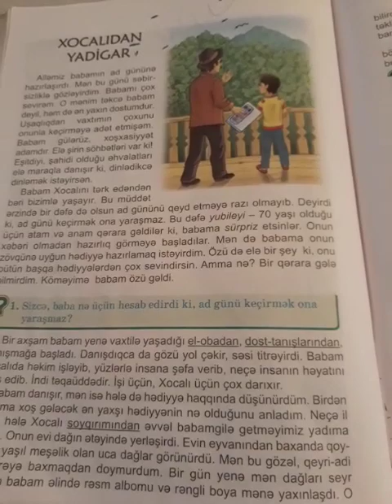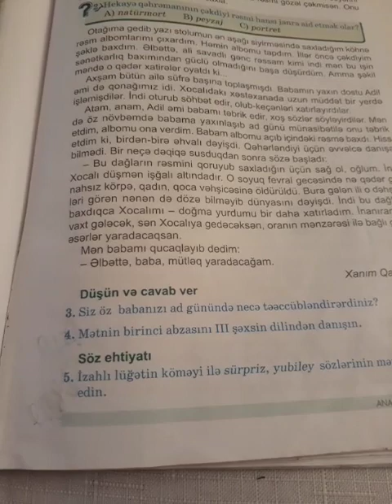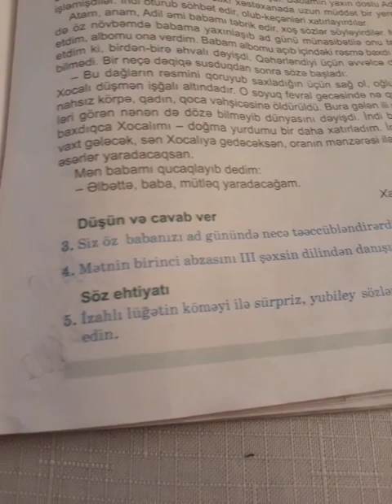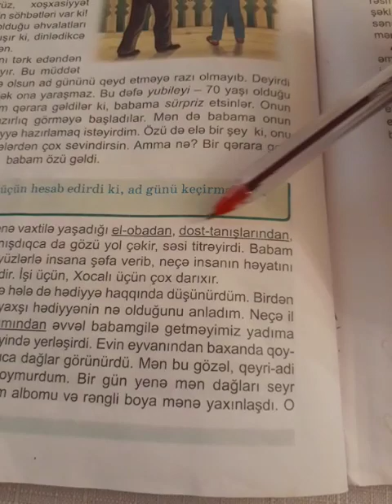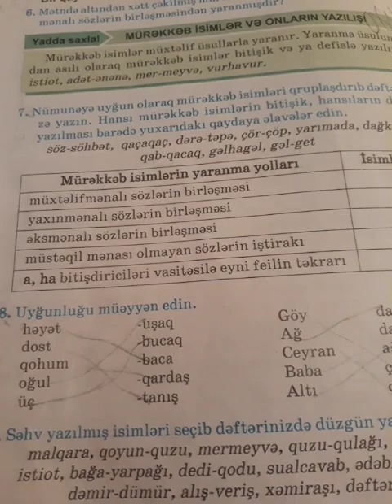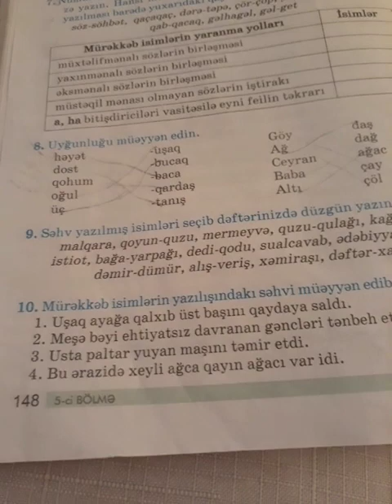Babayeva Tünzalə,Azərbaycan dili 5-ci sinif,mövzu:Mürəkkəb isimlər və onlarin yaziliş qaydalari